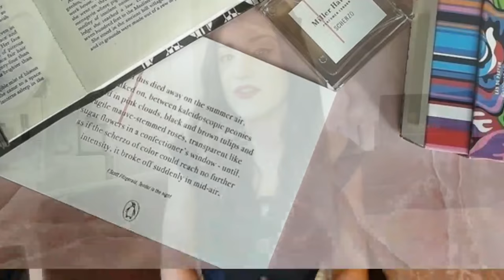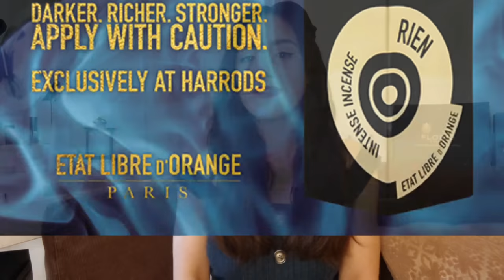20 INTOXICATING FRAGRANCES with an INTENSE SILLAGE. | Attractive scents leaving a lasting trail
Here are my best intoxicating fragrances ! These ones you're sure you're leaving a strong impression...

1:55 NISHANE ANI
3:20 SCHERZO MILLER HARRIS
4:35 BOIS DES ILES CHANEL
6:14 EGOISTE CHANEL
7:35 MERCHANT OF VENICE CRAQUELE
9:35 PENHALIGONS HALFETI
10:44 ETAT LIBRE D'ORANGE RIEN INTENSE INCENSE
11:44 TOM FORD NOIR DE NOIR
12:45 GUERLAIN SAMSARA
13:55 MEMO MARFA
14:40 SERGE LUTENS CHERGUI
15:51 JULIETTE HAS A GUN, MIDNIGHT OUD
17:23 LUSH RENTLESS
18:24 MAISON FRANCIS KURKDJIAN OUD SATIN MOOD
20:38 KILIAN BACK TO BLACK
21:58 ATELIER COLOGNE OUD SAPHIR
22:43 JO MALONE MYRRH & TONKA
23:50 YVES SAINT LAURENT OPIUM
26:30 YSL KOUROS

Bunny
x